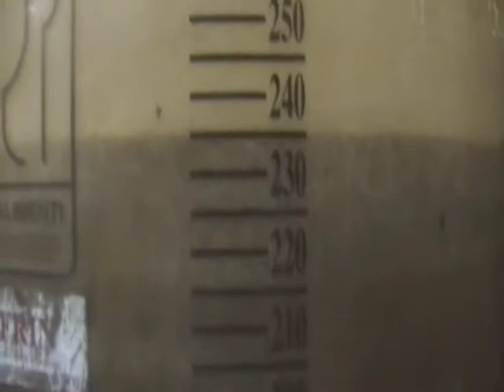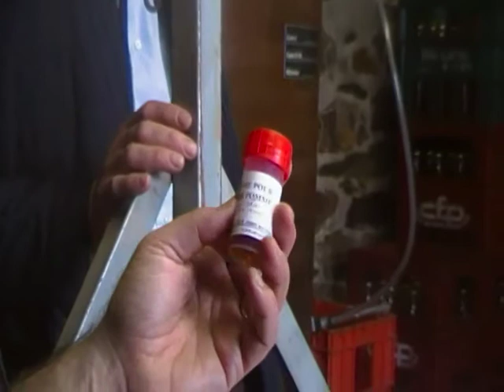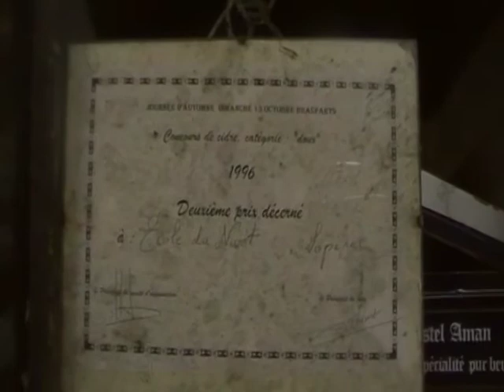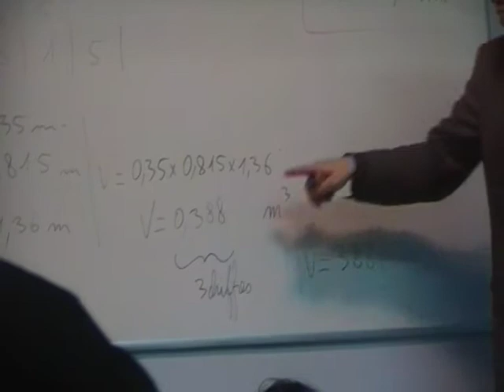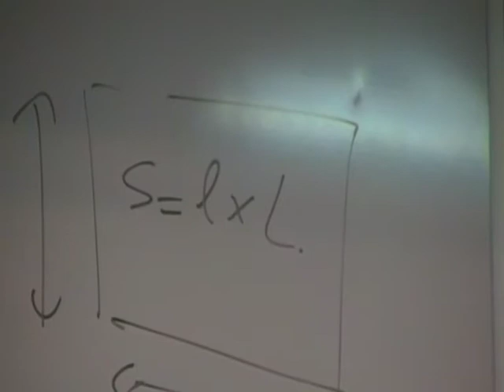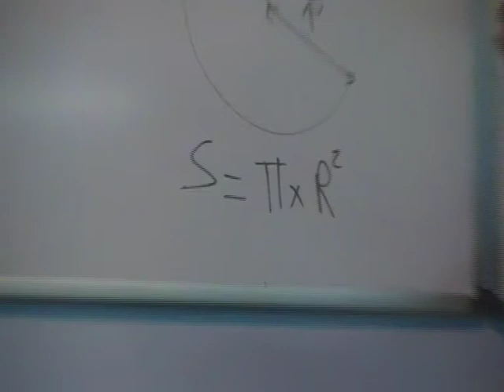Documentaire sur la fabrication du cidre au Lycée du Nivot, Lopérec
Documentaire réalisé dans le cadre du plan Karta au Lycée du Nivot, à Lopérec. Applications pédagogiques dans la fabrication du cidre.